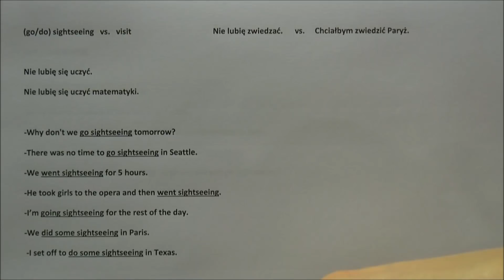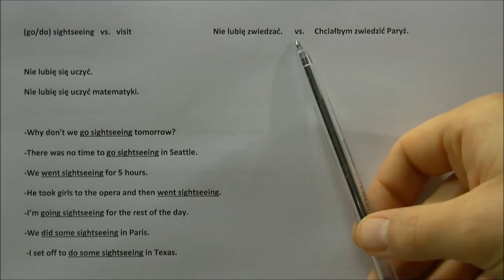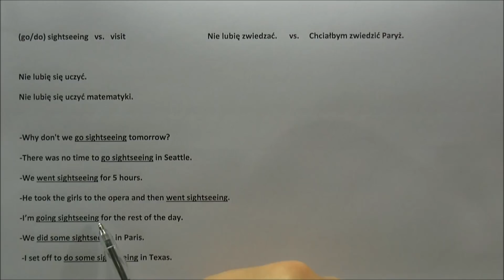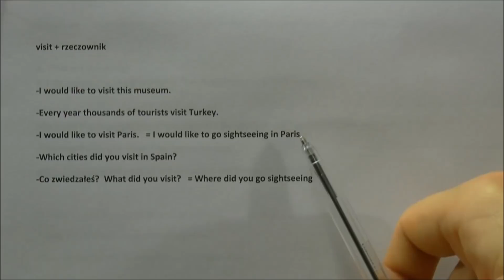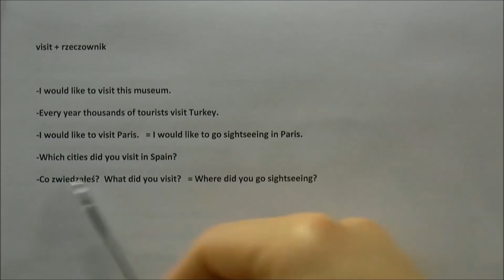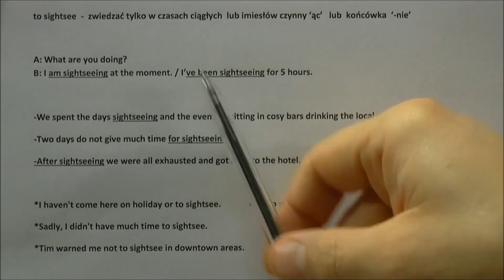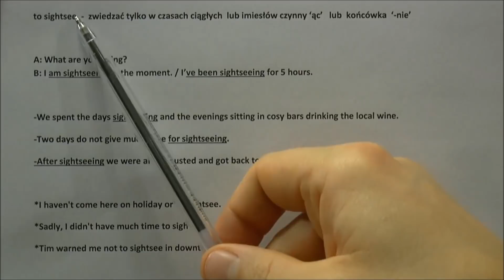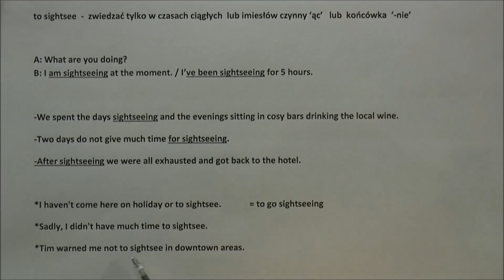zwiedzać: 'visit' vs. 'sightseeing' - często mylone słowa